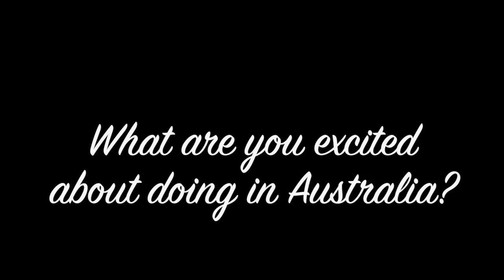Hoppers Crossing Secondary College TV 2015 - Episode 13 The one about the Italian Delegation!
This episode covers the exciting arrival of the 2015 Italian Delegation! We welcome delegates from our sister school in Forli and find out a little more about life in Italy, as well as destroy some stereotypes. It was great to welcome them with a Year 11 Pep Assembly. Find out why learning another language is important by watching this episode!